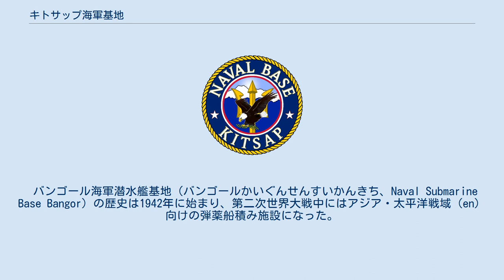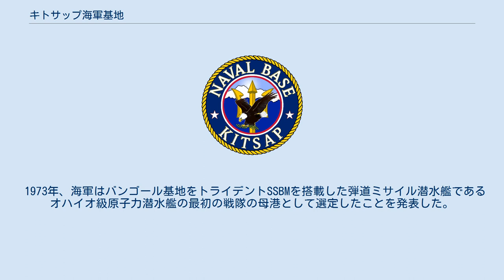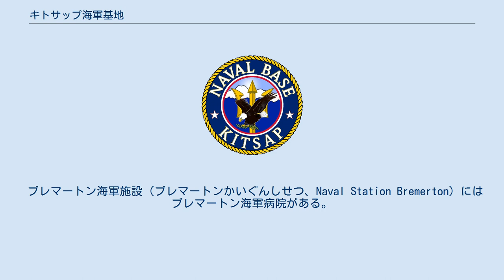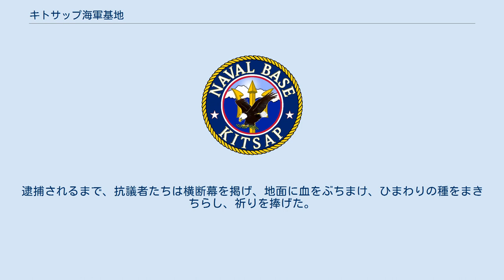キトサップ海軍基地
キトサップ海軍基地（キトサップかいぐんきち、Naval Base Kitsap）はワシントン州のキトサップ半島に位置するアメリカ海軍基地。
 2004年、ブレマートン海軍施設とバンゴール海軍潜水艦基地を併合して設立された（ブレマートンおよびバンゴールについては後述）。
 キトサップ海軍基地の任務は西ピュージェット水道全体の海軍艦隊の母港としてあること、および基地運用サービスを提供することであり、同基地を母港とする水上艦艇、艦隊弾道ミサイル潜水艦およびその他の原子力潜水艦への支援を含んでいる。
 キトサップ海軍基地は、同基地に所在する戦闘司令部や海軍活動、艦船の乗員や民間人雇用者のニーズに見合ったサービス、プログラムおよび施設を提供している。
キトサップは全米で3番目に大きい海軍基地で、原子力艦艇に対応できるアメリカ海軍造船廠4か所のうちのひとつで、2つある戦略核兵器施設のひとつであり、海軍最大の燃料貯蔵所である。
海軍北西地区では最大の海軍組織であり、ブレマートン、バンゴール、マンチェスターおよびキーポートに所在する諸施設からなっている。
 2005年には、海軍において最良の基地を顕彰する卓越した施設に対する最高司令官賞（Commander in Chief's Award for Installation Excellence）を受賞した。
 バンゴール海軍潜水艦基地（バンゴールかいぐんせんすいかんきち、Naval Submarine Base Bangor）の歴史は1942年に始まり、第二次世界大戦中にはアジア・太平洋戦域（en）向けの弾薬船積み施設になった。
基地を拡張し恒久的な海軍基地とするため、アメリカ海軍は、バンゴール近郊のフッド運河沿いの土地7,676エーカー（3,100ヘクタール）を約1,870万ドルで購入した。
海軍弾薬庫が1944年6月5日に完成し、1945年1月から運用を開始した。
2004年、バンゴールはブレマートン海軍施設と併合されキトサップ海軍基地となった。
 第二次世界大戦に始まり、朝鮮戦争およびベトナム戦争、1973年1月まで、バンゴール別館は艦船に搭載される在来型兵器の積載に責任を負う海軍弾薬庫としてサービスを継続した。
 1973年、海軍はバンゴール基地をトライデントSSBMを搭載した弾道ミサイル潜水艦であるオハイオ級原子力潜水艦の最初の戦隊の母港として選定したことを発表した。
1977年2月1日、トライデント搭載潜水艦基地が公式に活動を開始した。
キトサップ海軍基地には、原子力潜水艦に搭載されるトライデント弾道ミサイルのためのメンテナンスおよび交換部品を提供し、予備核弾頭の保管庫である太平洋戦略兵器施設（Strategic Weapons Facility Pacific, SWFPAC）がある。
 こうしたトライデント潜水艦基地はアメリカ海軍には2つあり、バンゴールは太平洋艦隊にとって唯一のものであり、大西洋艦隊ではキングズ・ベイ海軍潜水艦基地が相当する。
 ブレマートン海軍施設（ブレマートンかいぐんしせつ、Naval Station Bremerton）にはブレマートン海軍病院がある。
2004年、バンゴール海軍基地と併合されキトサップ海軍基地となった。
 2009年11月2日、82歳のウイリアム・J・ビシェル（William J. Bichsel）司祭を含む5人の抗議者が、核弾頭を保管したバンカーに近接したエリアに2か所のフェンスを切断して侵入した。
逮捕されるまで、抗議者たちは横断幕を掲げ、地面に血をぶちまけ、ひまわりの種をまきちらし、祈りを捧げた。
ビシェルは2012年2月9日に連邦刑務所から釈放された。